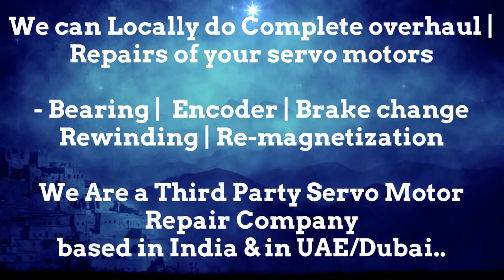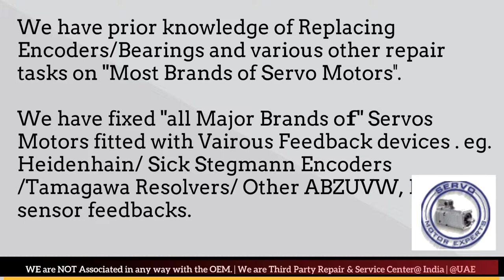KALTENBACH Siemens CNC Service Servo motor Encoder install Heidenhain Adjust Alignment Prodedure